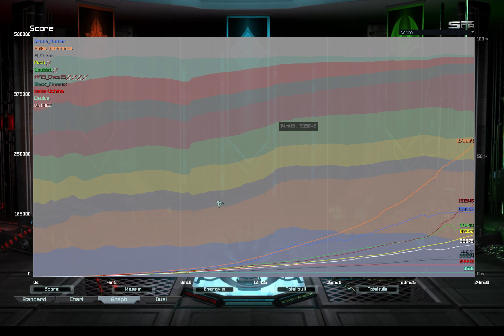Open Wonder 6v6 #4 - Side - POV Gameplay (FRENCH) - Supreme Commander: Forged Alliance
Petit duel contre Caulus.